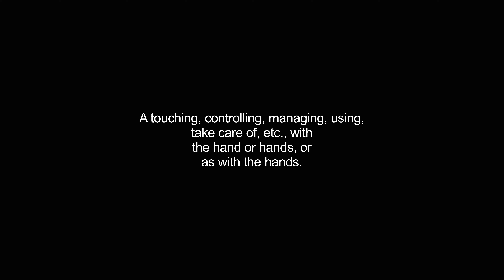handling video Dictionary meaning and pronunciation